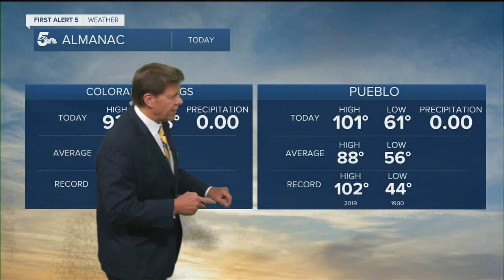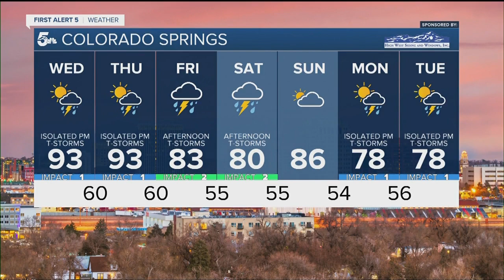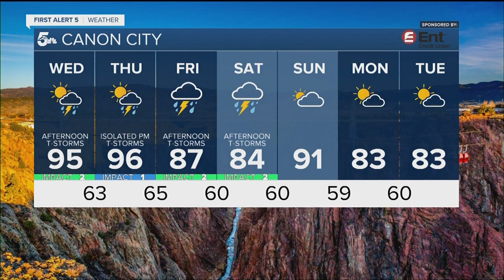Two more hot days before a late-week cool down arrives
We'll have to fight through one more day of heat on Thursday before a cold front moves through Southern Colorado on Friday.